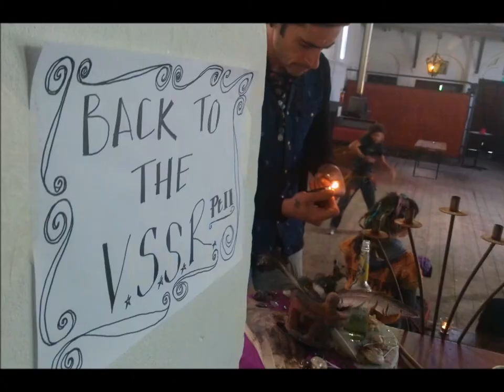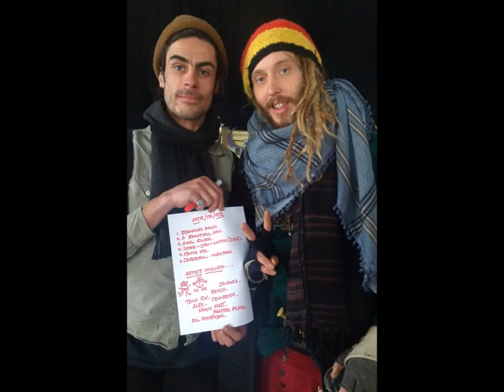01 Braking Dawn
Music and Photos from the First Free Soul School Ruigoord - Music Workshop of the Second Season, March 2014